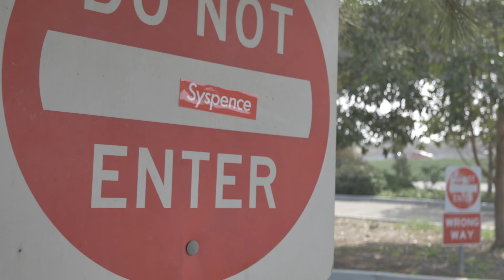Syspence - The Cure (Official Music Video) Prod. Alcatraz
Prod. Alcatraz

Shot by. @yaboijerm